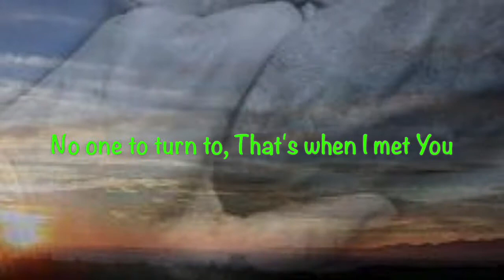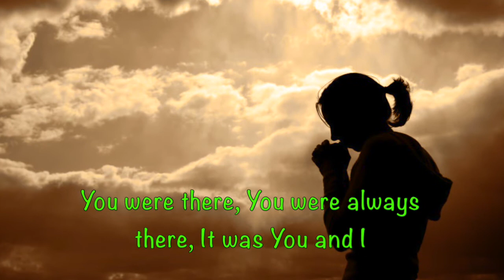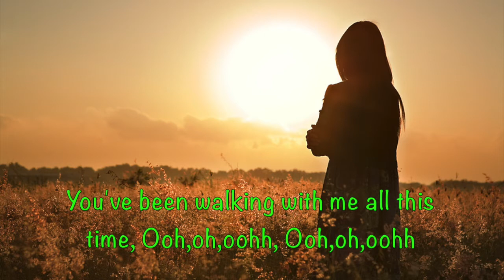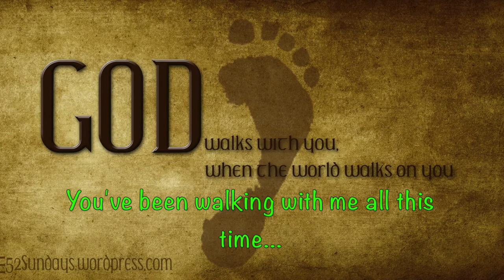All This Time cover by Khin Sandra Maung @ Tay Tay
Every time I feel helpless,hurt and there's no one else i could ask for, I always listen to this song. It gives me so much strength from God that i've never had. I wish this song will encourage you too.

Credits to C.S.M

I would be so thankful if you all give me thumbs up.

May God Bless all of you richly.